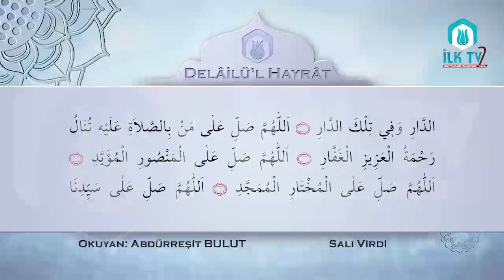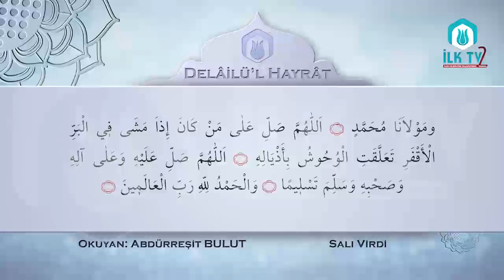Delâilü'l Hayrât - Salı Virdi - İLK TV